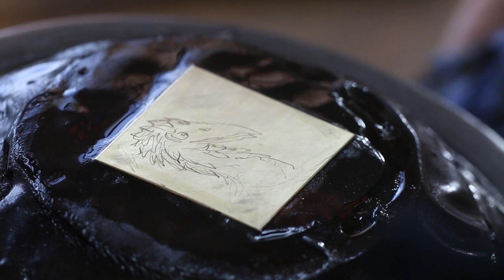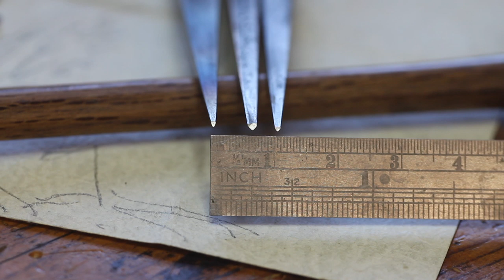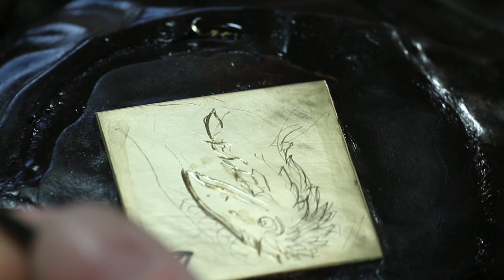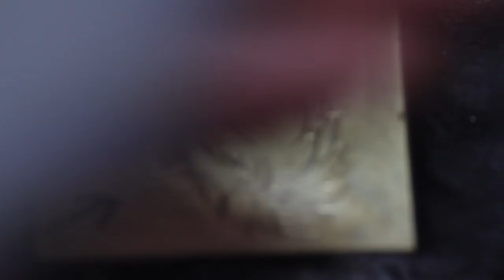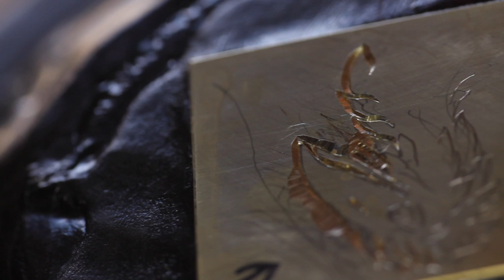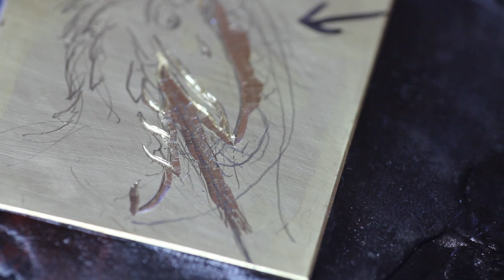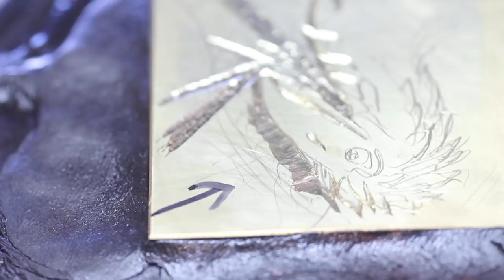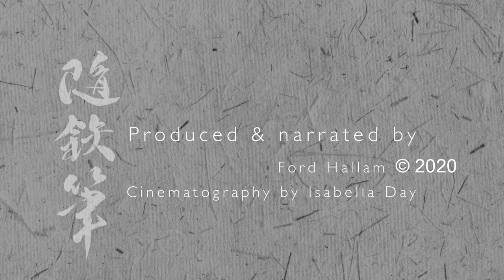Carving a low relief design in metal. Part 1.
Ford shares his personal approach and the techniques he's developed over many years of exploring classical metalwork.